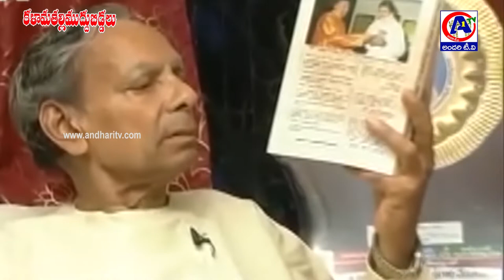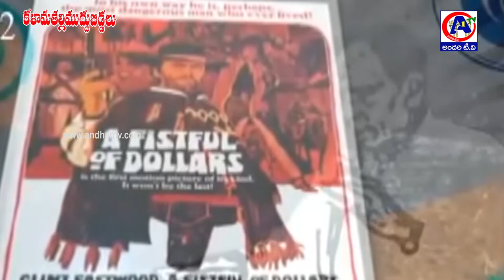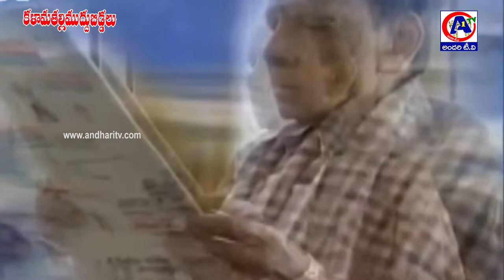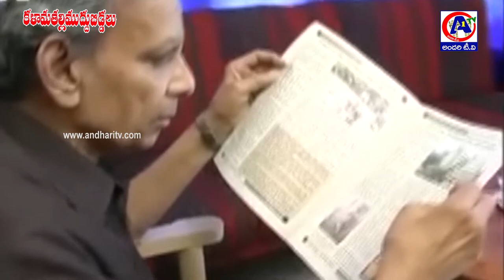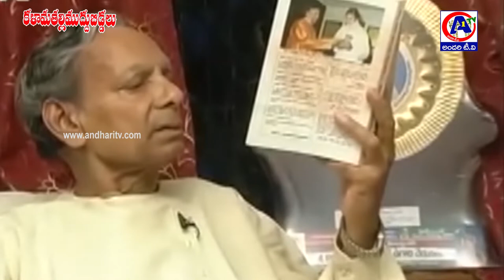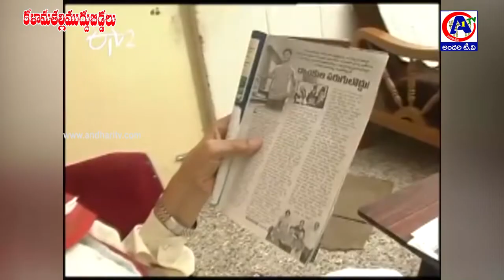Kalamathalli Muddubiddalu | Nerella Venu Madhav - Legendary Mimicry Artist | Biography | Andaritv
Andaritv​ Entertainment#Nerella VenuMadhav#
All cinema News & intervews,trailers,biography TeluguCinema​​ channel is your one-stop destination for all Tollywood Movie updates! Stay updated with the latest TeluguMovieNews​​ & MovieReviews​​, MovieGossips​​, Tollywood​​ events, Pressmeets, Telugu CelebrityInterviews​​, TollywoodTrailers​​, Making videos and a lot more…!
Web series about cinema persons